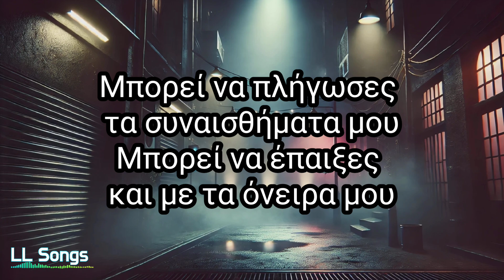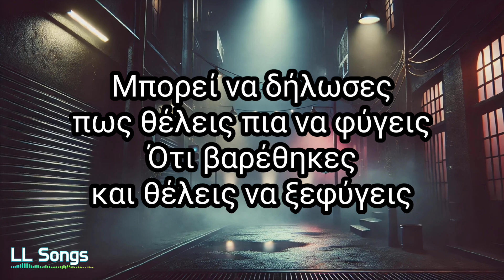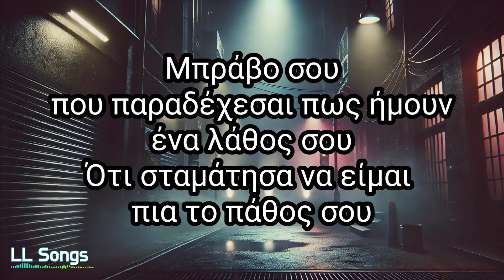Mpravo Sou (Lyrics) | DJ Lukas